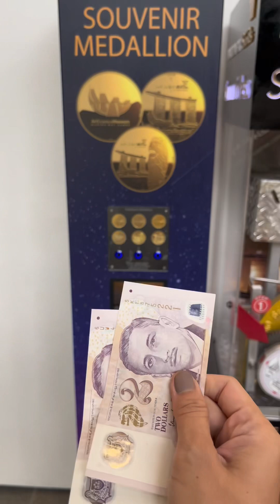Singapore 2023 DIY Travel Guide for Family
SINGAPORE DIY TRIP FOR FAMILY:

NOVEMBER 28,2023
• 9:20 AM - DEPARTURE DVO-MNL
• 2:10 PM - DEPARTURE MNL-SING
• 6:10 PM - ARRIVAL TO SG
PROCEED TO HOTEL FOR CHECK IN
TAXI FROM AIRPORT GOING TO IBIZ BUDGET EMERALD

• SENTOSA ISLAND TRIP
• UNIVERSAL STUDIOS
• S.E.A. AQUARIUM
(TRANSPO)
• BUS TO VIVO
CITY
• BUS TO RESORTS
WORLD

• NOVEMBER 30,2023
• MORNING FREE TIME AT
BUGIS JUNCTION
• ARTS AND SCIENCE
MUSEUM - 4:30 PM SLOT
• SKY PARK AT MARINA BAY
SANDS - 6:30PM SLOT
• SPECTRA LIGHT SHOW -
VIEW FROM THE TOP (NOT
SO NICE SPOT)
(TRANSPO)
• BUS TO BUGIS
• BUS TO MARINA
BAY SANDS

• MORNING FREE TIME AT ORCHARD MALL/ROAD
• ORCHARD LIBRARY
• GARDENS BY THE BAY - FLOWER DOME AND
SUPERTREE OBSERVATORY WITH CHRISTMAS VILLAGE
(TRANSPO)
• BUS TO
ORCHARD MALL
• BUS TO GARDENS BY THE BAY

NOTES:
• Buy water at the convenience store rather than 7/11.
• Bring water bottle at USS, they have water fountain for refill
• Download road app - GotherSG, city mapper for navigation - don't be afraid to ask if unsure of the routes